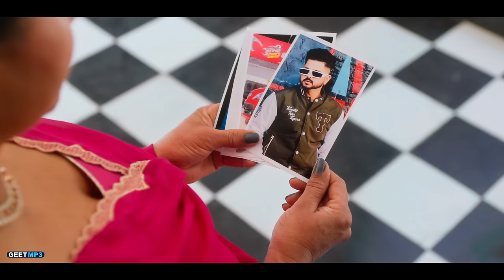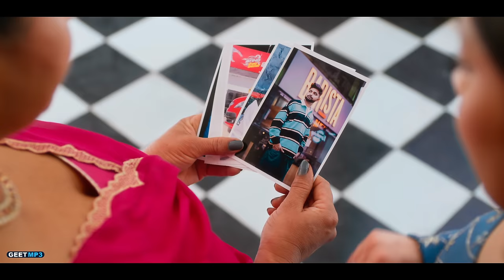Munda Oh Chahidai (Official Song) Preet Guree | Punjabi Song 2023 | Geet MP3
Geet MP3 & GK Digital Presenting New Song "Munda Oh Chahidai"

Song: Munda Oh Chahidai
Singer: Preet Guree
Lyrics: Preet Guree
Composer: Preet Guree
Female Lead: Aarushi Tegta
Video Director: Rav Dhillon
Asst Director: Rahul Marwaha
DOP: Arundeep Teji
Makeup: Tamana Kaur
Costumes: Priyaana Thapar
Edit/Colour: Mr Luv
Still: Amulya Saraswat
Artwork Designer: Viggfx, VisaulByPotter
Producer: KV Dhillon
Online & Reels Promotions: GK Digital
Music Label: Geet MP3